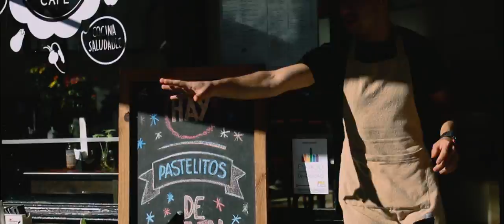Gaucho Porno- Can't take my eyes off you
Homenaje de la banda oriunda de Turdera, Buenos Aires, Argentina a  Can't Take My Eyes Off You
-Grabado, mezclado y masterizado en 430estudio , Lomas de Zamora, Buenos Aires, Argentina.
-Video grabado, editado y producido por Matias Miranda
-Las actrices del amor son Valen y Valen , muchas gracias!

"No puedo quitar mis ojos de ti" es una canción publicada en 1967, escrita por Bob Crewe y Bob Gaudio, con arreglos de Artie Schroeck y Gaudio,​ e interpretada originalmente por Frankie Valli.